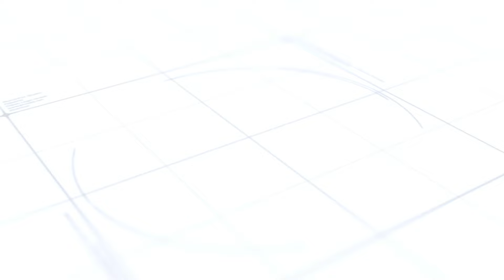EASY Multipurpose & Reusable Cardboard Craft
इस Video को देख लिया तो बन जाओगे Lippan Art के Expert 😨😨 | Lippan art work tutorial for beginners

Hello, Friends Welcome to Nice Craft By Mamta Bansal

A aap video ko end tak, without ,skip,zaroor dekhiye or mujhe comment karke bataye aapko ye naya concept kaisa laga?

Thankyou🤗❤🥰

▶ Follow this link to view our catalogue on WhatsApp no
(आवश्यक Materials के लिए इस WhatsApp की कैटलॉग Link पर क्लिक करे)

Equipment We use to make videos

Camera I phone 12
Mic Boya M1
Digitek DTR 520 Tripod
DIGITEK (DTR-320 FT) Flexible Gorillapod

EASY JHAROKHA TORAN सिर्फ cardboard से DIY door hanging Art | diwali lippan art Diwali

Decor10 मिनट में Door Hanging Cardboard झरोखा Art ab aasani se 😱 | lippan art entrance diwali decor

सिर्फ cardboard से बनाये ये Unique तोरण | door hanging Art | diwali lippan art Diwali Decor DIY

बेकार Cardboard और कुलो का उपयोग करके त्योहार के लिए DIYS बनाते हैं | DIY Wall Hanging For Navratri

बेकार Cardboard और कपड़े का उपयोग करके त्योहार के लिए DIYS बनाते हैं | DIY Bandhanwar & Wall Hanging

Easy Side Door Hanging|Woolen Craft Idea|Side Door Long Toran|Wall Hanging Toran|DIY|Home Decor Idea

2 COOL DIY HOMEMADE CRAFTS IDEAS WITH DIY THINGS & COTTON BUDS / ROOM DECORATION

Cardboard Lotus flower wall decor ideas।😍best out of waste । wall hanging craft ideas।

2 Beautiful Wall Hanging Craft Using Ice Cream Sticks / Paper Craft For Home Decoration / DIY ideas

बेकार कपड़े और Cardboard से त्योहारों के लिए बनाये Bandhanwar | DIY Toran & Wall hanging For Diwali

Unique Wall Hanging Craft Using Waste Paper Cups | Home Decoration Ideas

DIY EASY BANGLES TORAN / WALL HANGING CRAFT IDEA/WOOLEN TORAN & WOOL HANGING/GATE TORAN

DIY Coconut Toran | DIY Coconut Decor | Fevicryl Hobby Ideas India

DIY Wind Chime | Old CD/DVD Craft Idea | DIY Wall Hanging from Old CD

DIY Wine Bottle Wind Chime | Best of Waste Ideas

IDEAS FOR MAKING WIND CHIMES AND MOBILES | WIND CHIME CRAFTS | HOW TO MAKE WINDCHIMES

DIY Pearl Wind Chime || Home Decor Idea || DIY Handmade Things

Newspaper wall hanging | Bandhanwar | Door hanging | Toran | Art with Creativity 107

DIY windchime/ How I make windchime with diwali Diya/Balcony decor idea/

Homemade Door Hanging for Diwali | Diwali Home Decoration Ideas | Easy Toran Design

DIY Wind Chime || wall hanging using woolen || room decoration idea

DIY EASY WOOLEN JHUMER CRAFT IDEA /WOOLEN WIND CHIME /WOOLEN CHANDELIER /OON KA JHUMER KA TARIKA

Wall hanging craft ideas // DIY wind chime // Wind chime craft ideas

DIY Wind Chime / Beautiful Home Decor Wall Hanging Ideas / New DIY Jhumar Making

How to recycle plastic bottles at home - DIY - Wind chime out of plastic bottle

DIY | PAPER BUTTERFLY WALL DECOR | Paper Windchime

How to make easy paper rose flowers wall hanging|Wind chime| Decoration idea|White Paper crafts|DIY